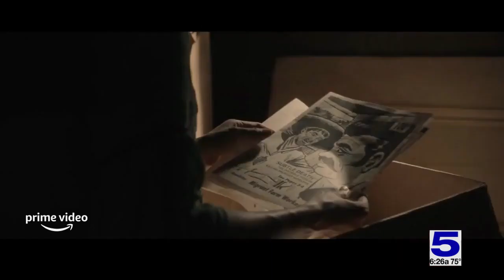McAllen native appearing in Amazon original horror movie